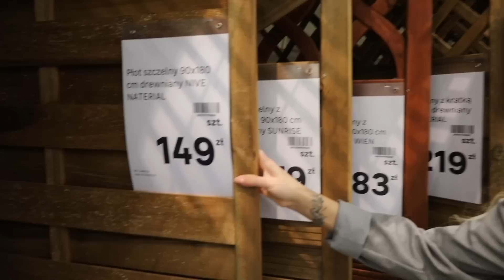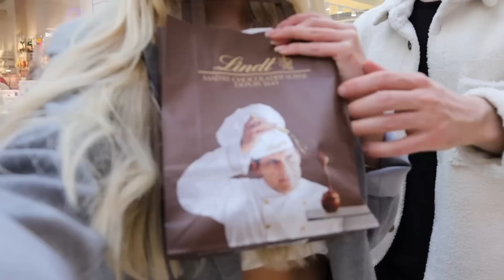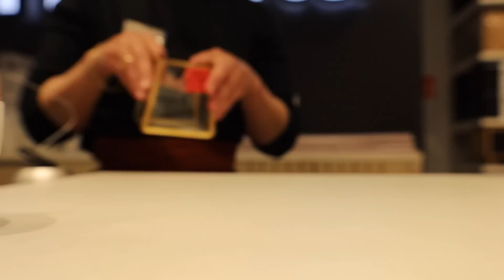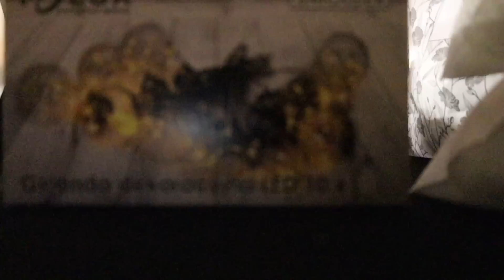URZĄDZAMY NASZ BALKON 🏠 | VLOG